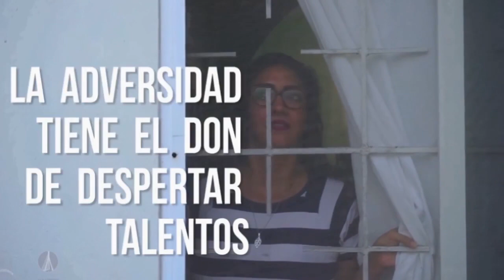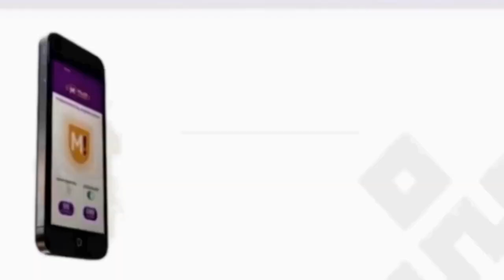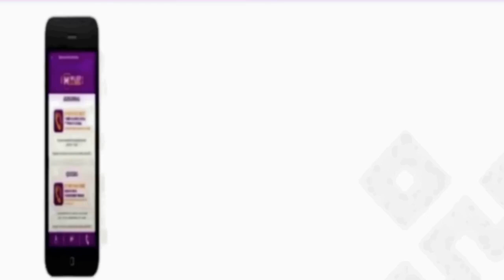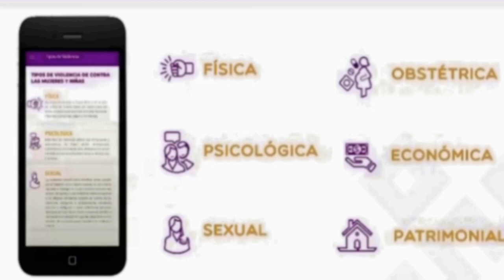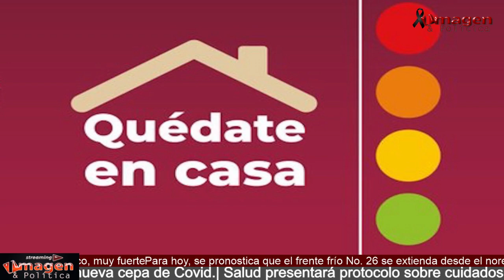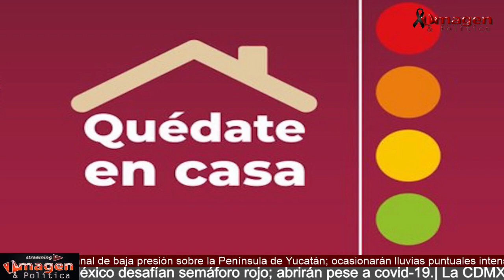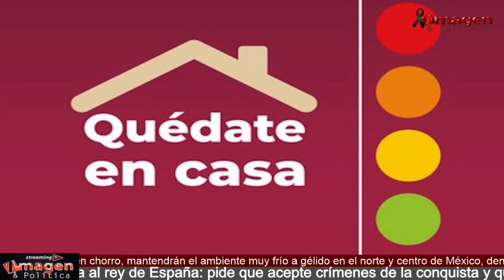Las noticias al Día Detectan en México caso con nueva cepa de Covid 19 11ENERO21